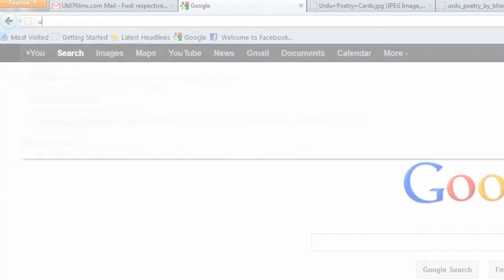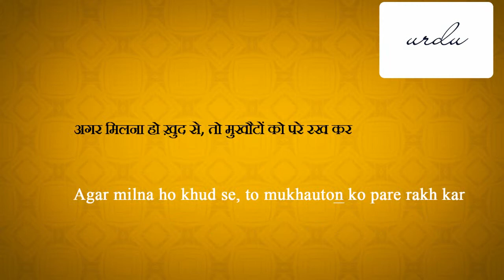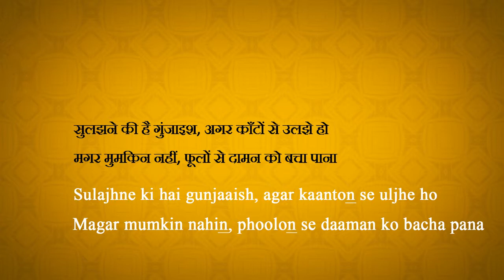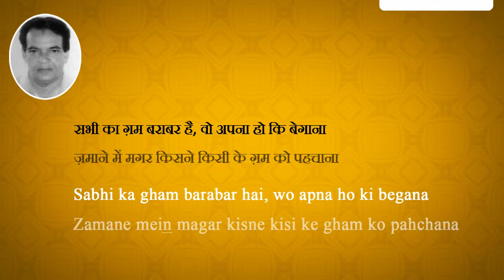'Daily Ghazal' | Suresh 'Sapan' | "Sabhi Ka Gham Barabar Hai..."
As part of our 'Daily Ghazal' initiative, we present today a Ghazal from Janaab Suresh 'Sapan', a Shayar from Saharan Pur (U.P-India), enjoy...
'Ambar' Kharbanda
Urdu Hai Iska Naam
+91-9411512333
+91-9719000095